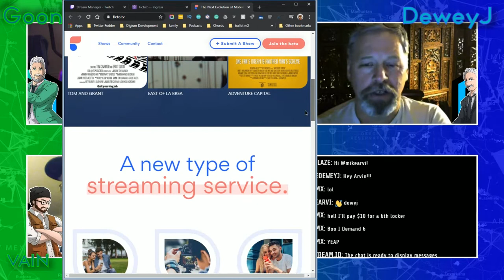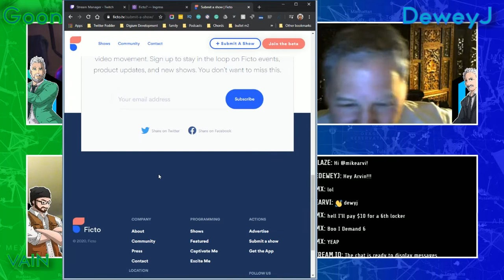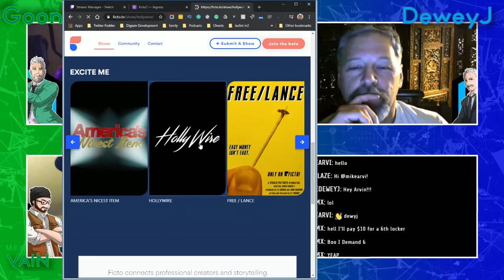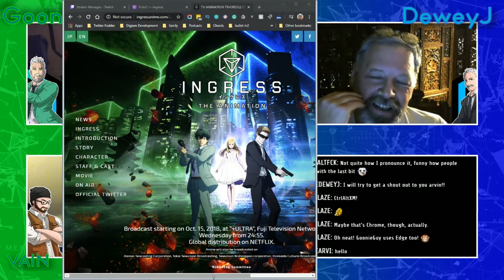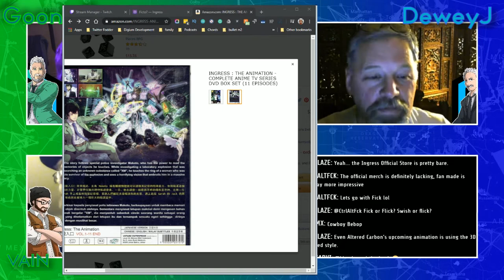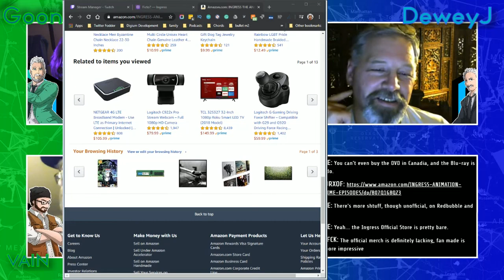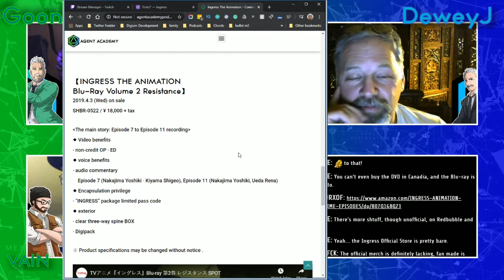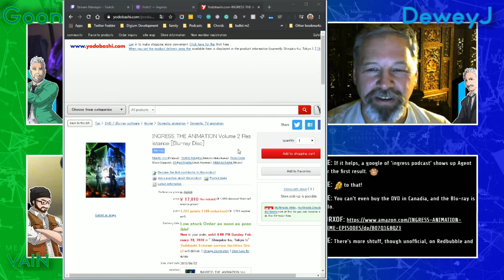Didact Challenge Update And Ingress News